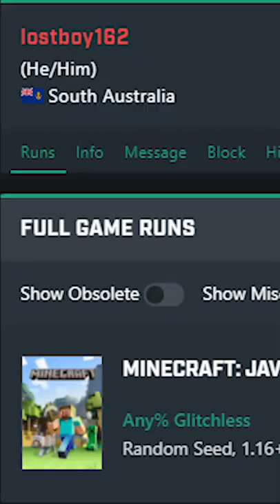Minecraft'ın En Yavaş Speedrun'ı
Bugün minecraftı bitirmek ama en yavaş speedrun hemde en saçma speedrun ve minecraft speedrun'ı gibi lav yükseliyor ve minecraft hardcore gibi minecraft civciv ve civciv minecraft videoları minecraft challenge denedim minecraft manhunt gibi videolar minecraft ama video biter videosu ve eğlenceli minecraft shorts videosu oldu.